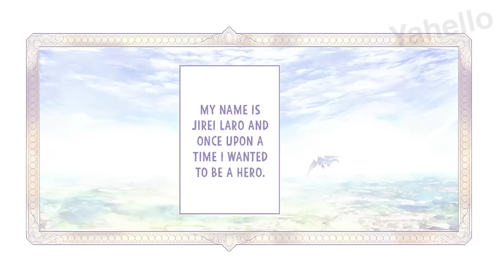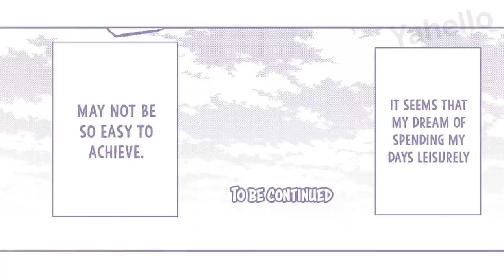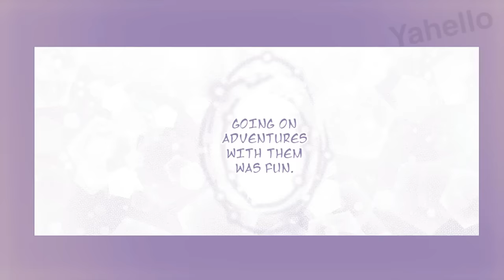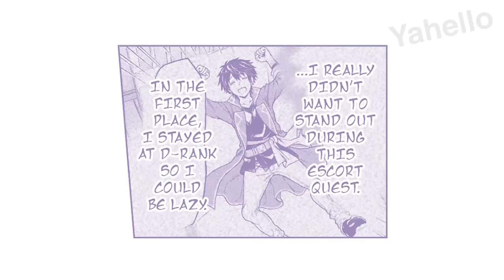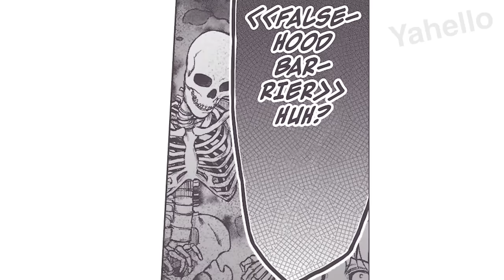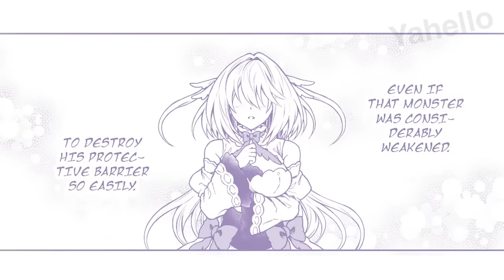OP Boy want Ez life as F-Rank Adventurer & Princess is Stalking Him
Hero wants to have a slow life as a srank adventurer, but the girls he saved along the journey are now pouring in one after another to win his heart and body - Manhwa Recap

Anime - Manhwa